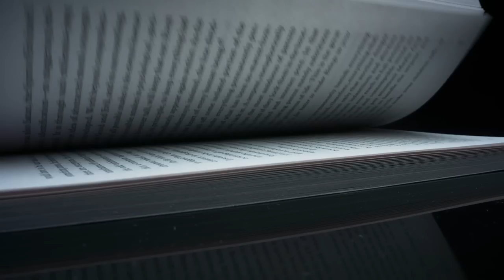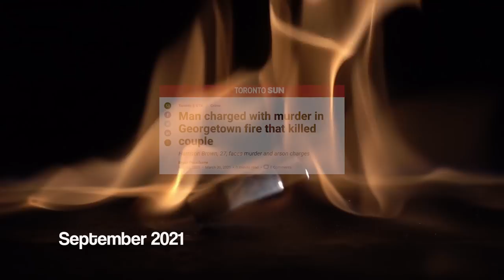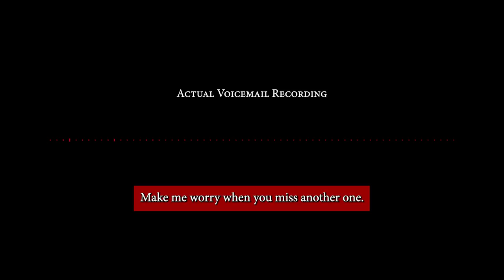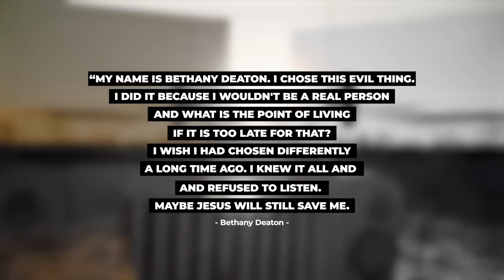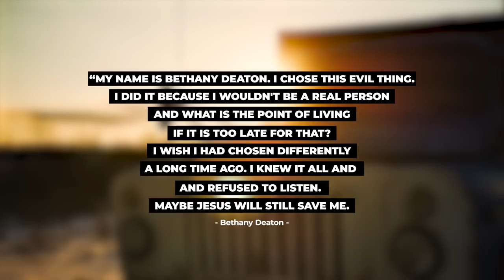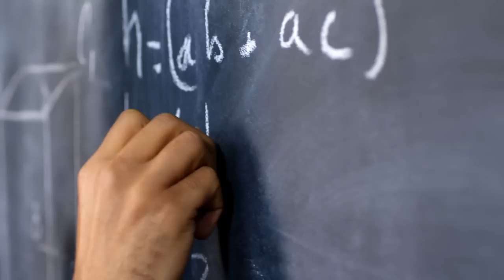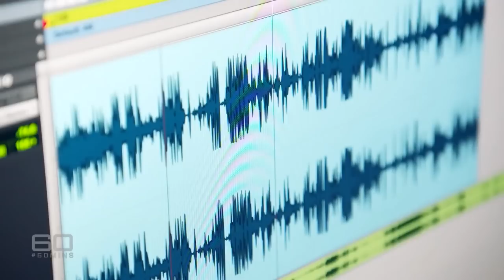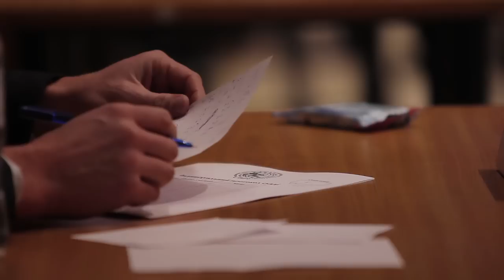5 Strangest True Crime Cases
When we’re in need of a good scare, sometimes fiction is the best answer. A creepy movie or a spine-tingling novel might be just the thing to satisfy our urge for a fright. However, sometimes the truth is, as they say, stranger than fiction. For a chilling thrill that has the added boost of being one hundred percent real, today we’ll be looking at 5 strange true crime cases.